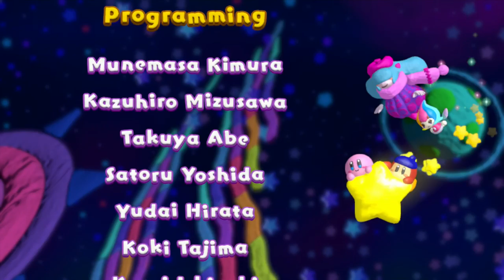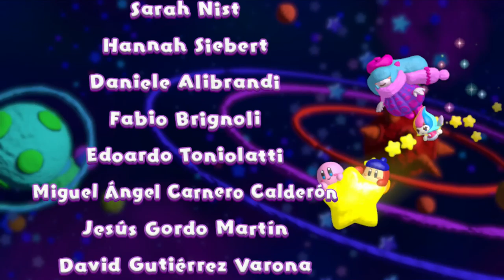[Wii U] Let's play - Kirby y el Pincel Arcoíris - Mundo 7